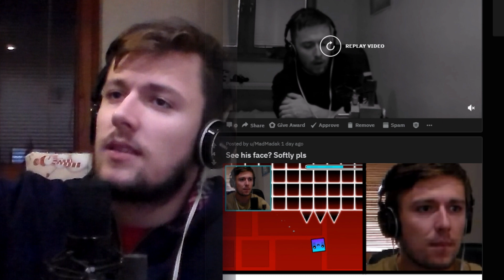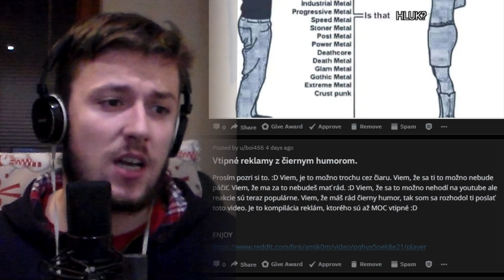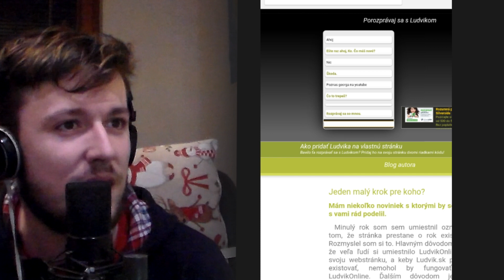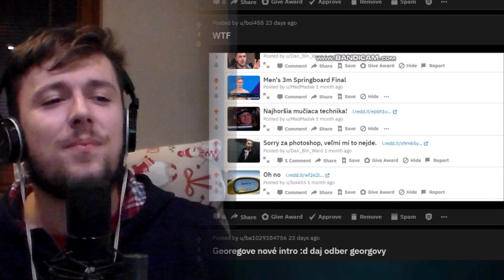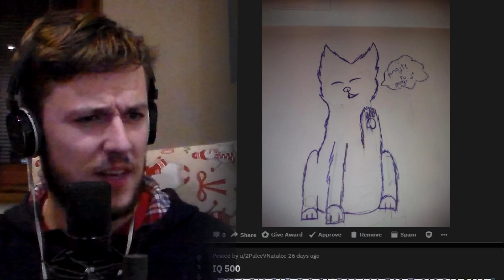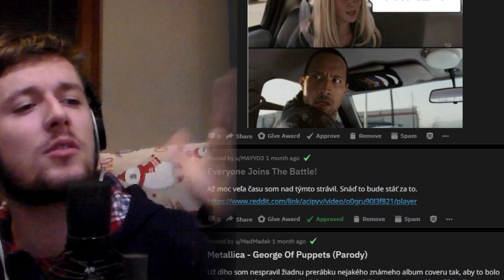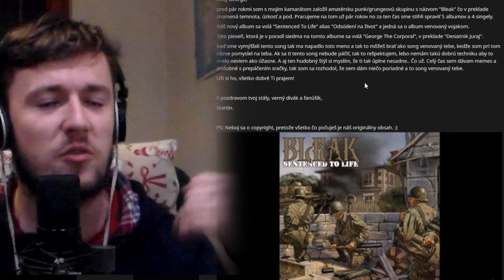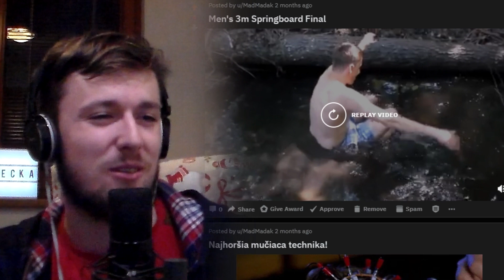PORAZÍ EJHA! "ALE ČAU"? | Memečka #11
Vrátil som sa k vynechaním memečkám, lebo ste ma zasypali komentármi, že ani zďaleka som neprešiel všetky :D

► Zdieľaj :)

► SOCIÁLNE SIETE
 Ask.fm - georgeasking

• Môj PC:
- 16 GB RAM
- Myš: Alfawise V10
- Klávesnica: Alfawise V1
- Monitor: 24" Benq GW2470

• Čo používam?
Seba

reddit, george reddit, george memecka, memes, meme, memecka, george meme, george memecka, sk, cz, slovensky, slovenska, slovenske, cesky, ceska, ceske, funny